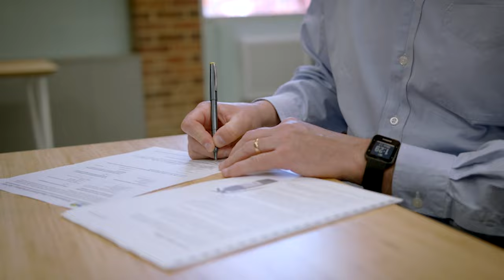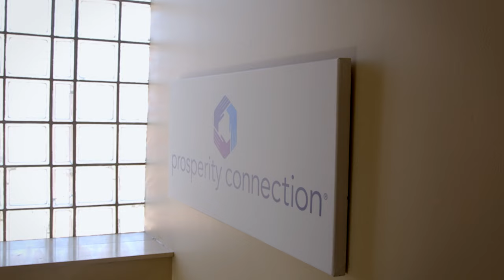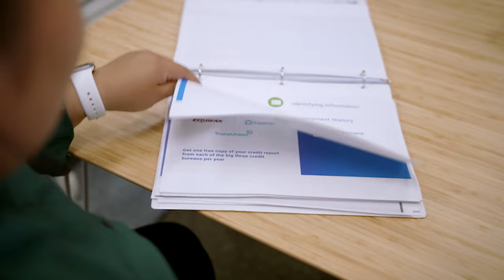A Connection to Home Ownership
Achieving the dream of homeownership is an important step for many on their journey to reaching their financial goals. The Equifax Foundation partners with nonprofit organizations like Prosperity Connection to assist people through 1:1 credit coaching, educational materials and local resources that can empower first time home owners to achieve their dream. Supporting Prosperity Connection is part of our commitment to driving greater financial inclusion and helping people live their financial best.